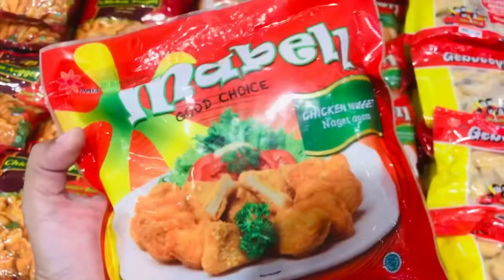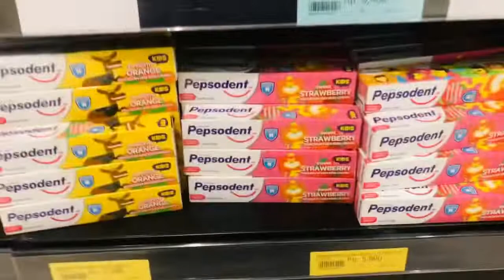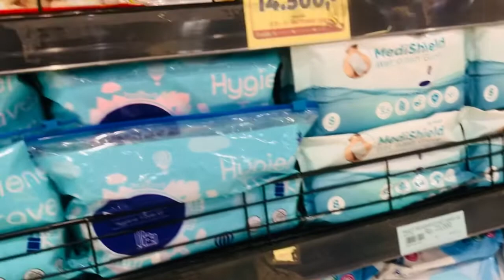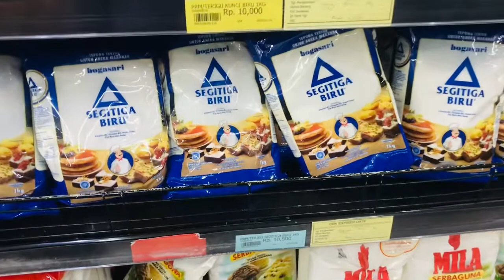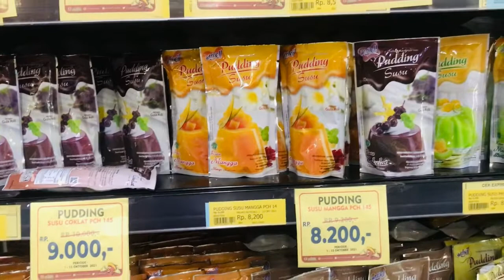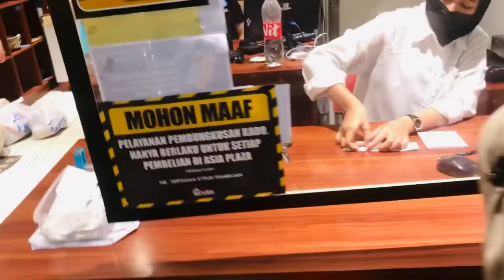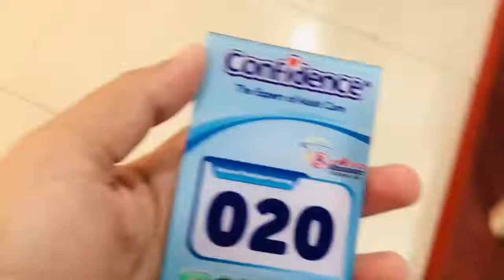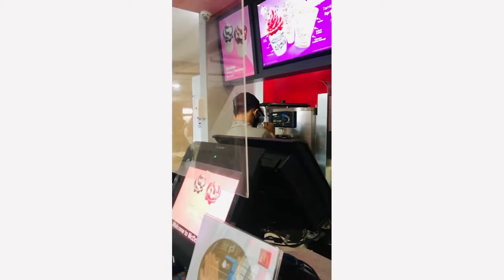BELANJA BULANAN OKTOBER 2021 | BELANJA KEPERLUAN ANAK AJA | GROCERY SHOPPING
Hallo di video kali ini aku mau belanja bulanan oktober 2021 belanja bulanan kali ini khusus keperluan anak aja karna budget di bulan ini sangat minim sekali jadi aku ga belanja buat keperluan aku hihi
Ga apa apa yang terpenting kebutuhan anak aku tercukupi :) nomor 1 itu anak anak kan ya mom
Kita mah nomor kesekian hihi

Terimakasih :)